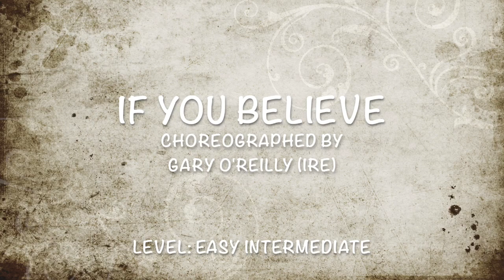If You Believe Line Dance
Choreographer: Gary O'Reilly (IRE)
Dancer: Carol Shih, Taiwan (Jul 2023)
Music: If You Believe - Strive to Be & Patch Crowe

Count : 32      Tag1 : 8       Tag2 : 7+
Wall : 2
Level : Easy Intermediate
Add Tag1 after wall 2nd.
Add Tag2 after wall 5th.